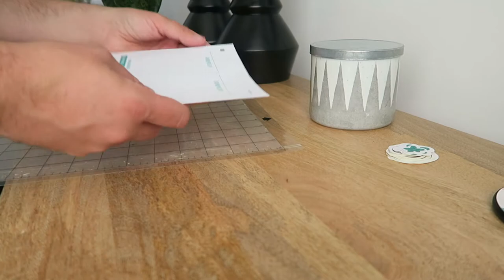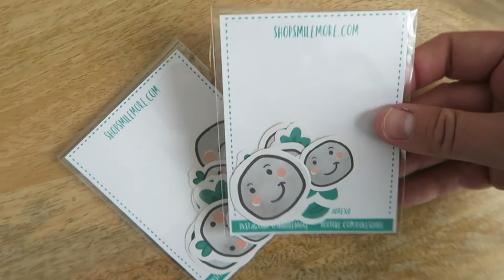MALE STUDIO VLOG 🌱 HALLOWEEN STICKERS plus PACKING ETSY ORDERS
I hope you enjoy this cosy studio vlog of me packing Etsy orders plus building new furniture for the guest bedroom! Enjoy - Luke xo